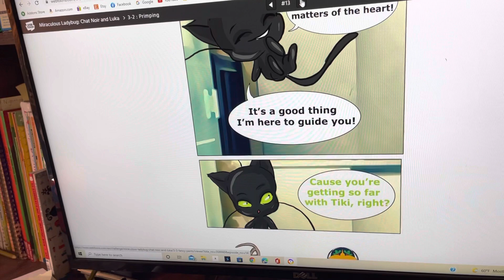Miraculous Ladybug: Chat Noir and Luka Part 11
We are fans of the series! Love your style! It’s a great read! Please don’t disrespect the artist.